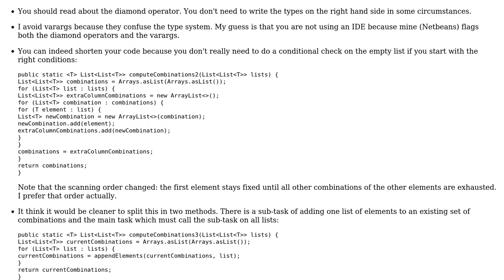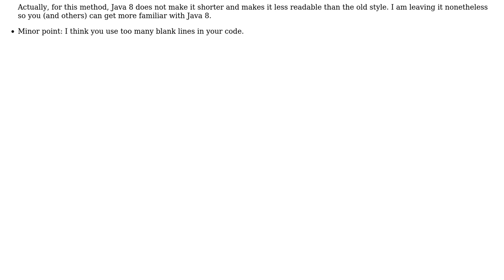Generate Cartesian product of List in Java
With thanks & praise to God, and with thanks to the many people who have made this project possible! | Content (except music & images) licensed under CC BY-SA | Music | Images & others | With thanks to user toto2 user Kao user 200_success and the Stack Exchange Network Trademarks are property of their respective owners. You are responsible for your own actions.